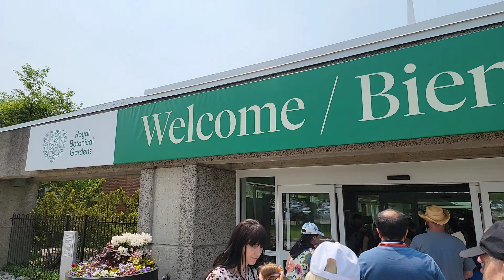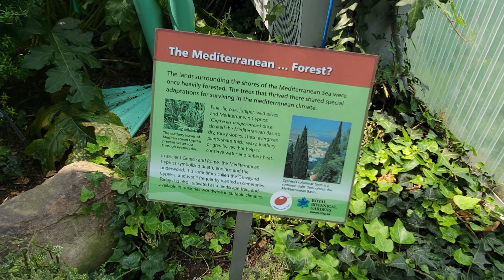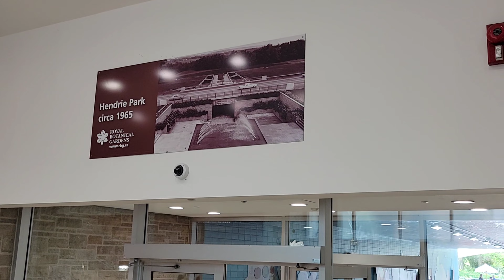Royal Botanical Gardens - Burlington, Ontario, Canada 2023 vlog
Royal Botanical Gardens is headquartered in Burlington owning extensive environmental protection areas, historic sites and culturally relevant gardens in Hamilton, Ontario, Canada.

Address: 680 Plains Rd W, Burlington, ON L7T 4H4